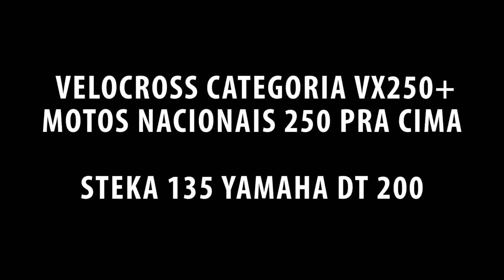VELOCROSS BRUTO | DT 200 NO MEIO DAS 250+ PREPARADAS | PASSANDO APERTADO KKK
►Nesse Vídeo CORRIDA DE VELOCROSS EM ELIAS FAUSTO

►Esse vídeo é um resumo , no canal tem mais videos

► Quer me mandar uma presentinho pelo correio? Caixa Postal 77 Cerquilho SP 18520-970

► Moto KTM 250 EXC 2011 ► Câmera Gopro 4 Black ► Editor Premiere